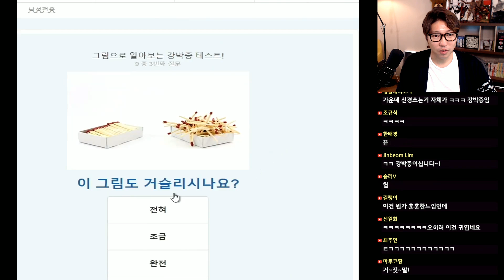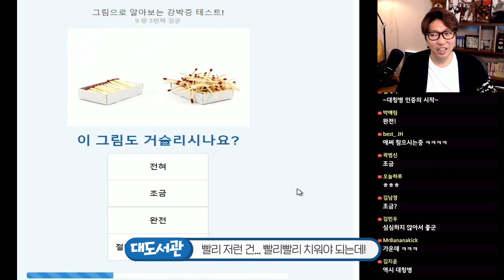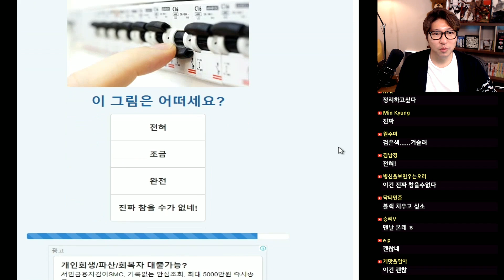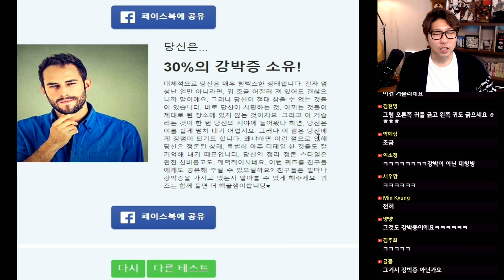대도서관] 대칭병 환자의 강박증 테스트 도전기!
*180330 대도서관] 대칭병 환자의 강박증 테스트 도전!